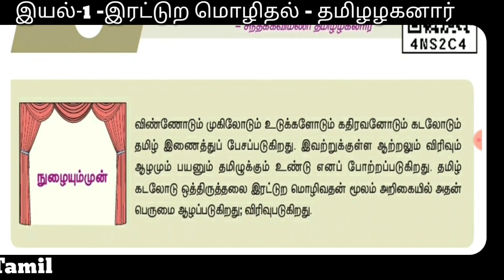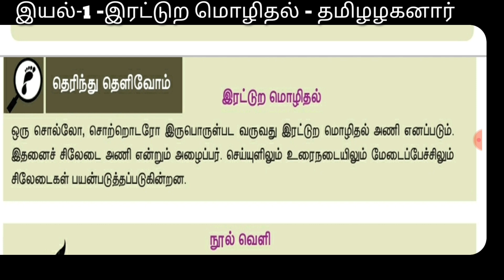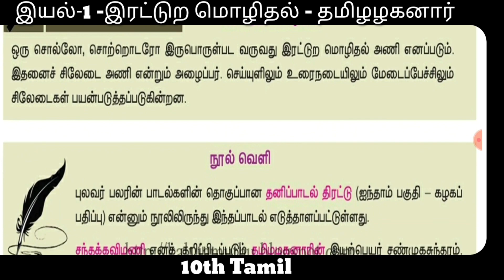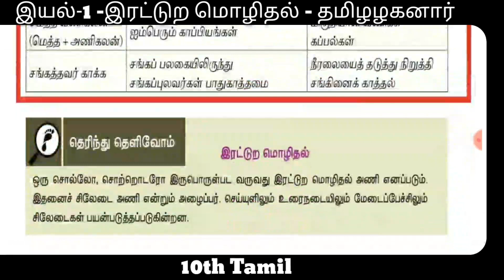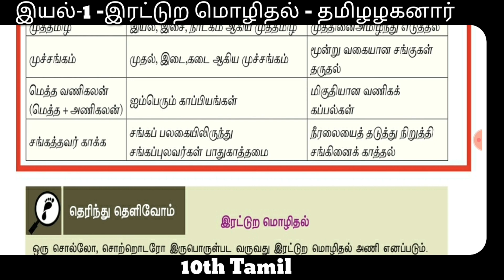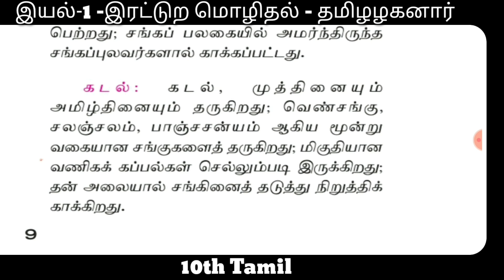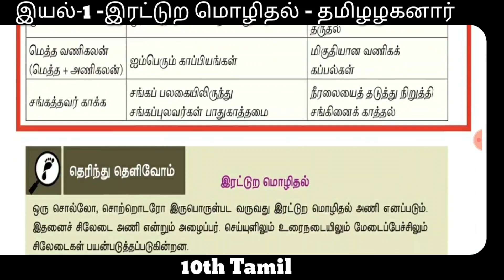10th Tamil | இயல்-1 | இரட்டுறமொழிதல் | Eratura mozhithal | TNTET Arts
இரட்டுறமொழிதல் || இயல்-1 || 10th Tamil new syllabus 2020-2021
இரட்டுறமொழிதல் அணி என்றால் என்ன?
இரட்டுறமொழிதல்-தனிப்பாடல் திரட்டு
சந்தக்கவிமணி தமிழழகன் பாடல்

மாணவர்களுக்கான இலவச Online Test இதைப்போல் தொடர்ந்து முயன்றால் 100% வெற்றி நிச்சயம்.

10th Tamil | இயல்-1 | இரட்டுறமொழிதல் | Eratura mozhithal | TNTET Arts